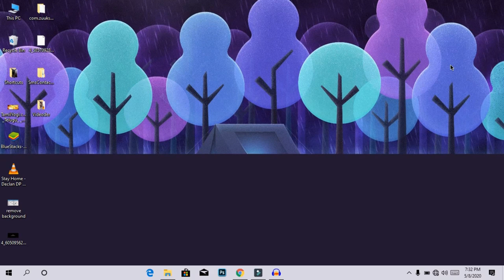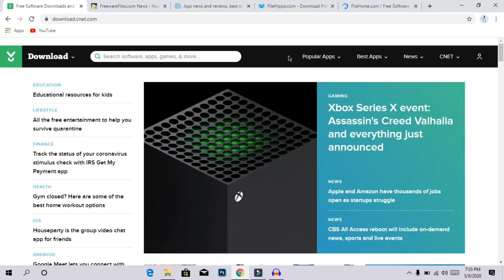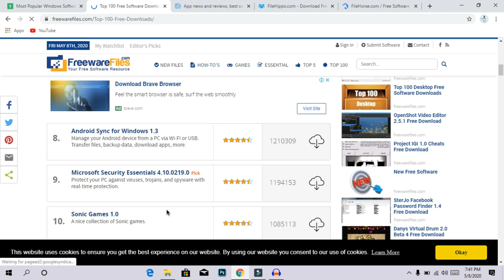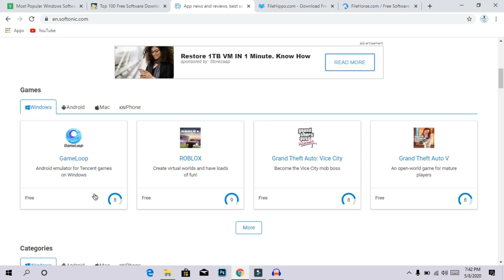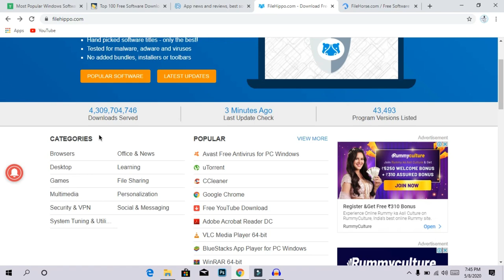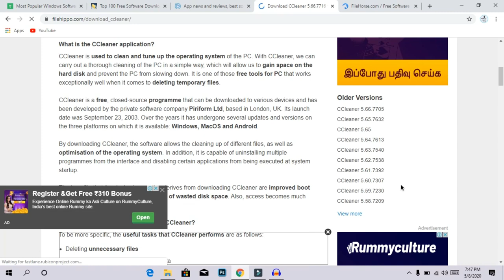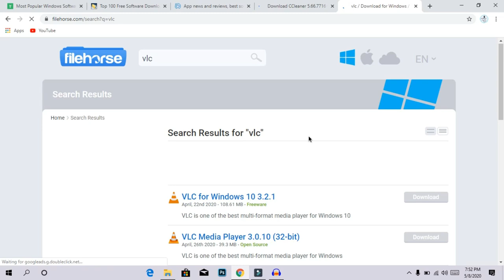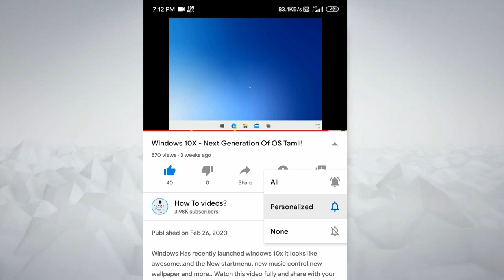Top 5 Best Software Websites For Windows 7,8,8.1& 10!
In that Video i will Suggest 5 Best Websites For Softwares Download.. Check that websites link In the Down Bellow...if u enjoyed the video share with your friends and keep supporting!